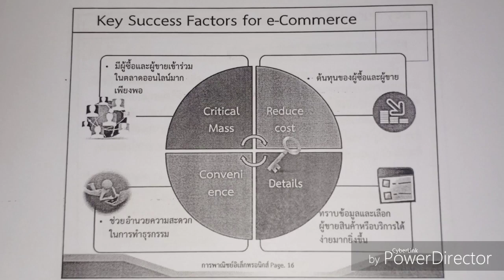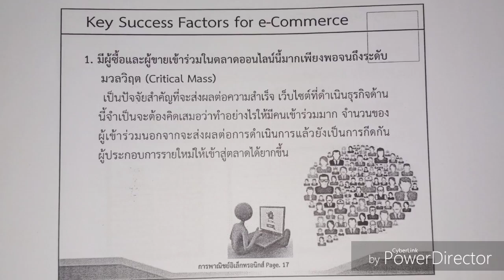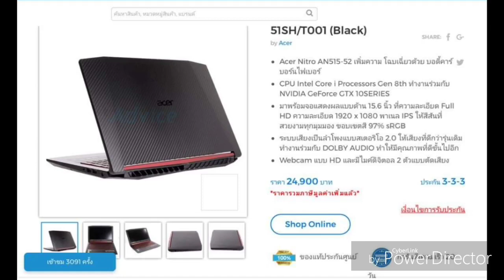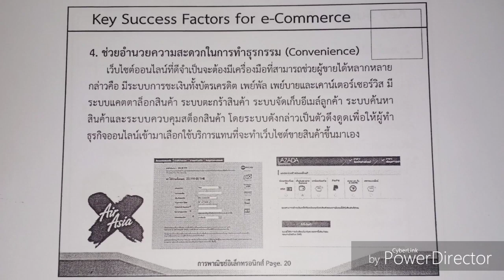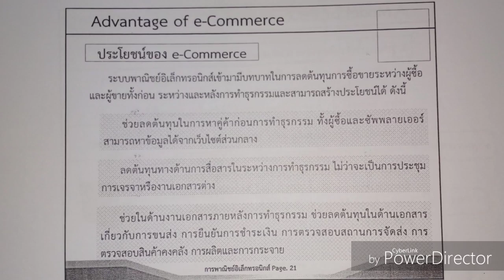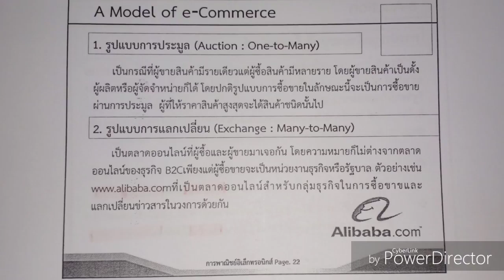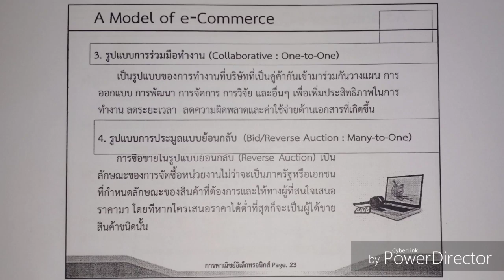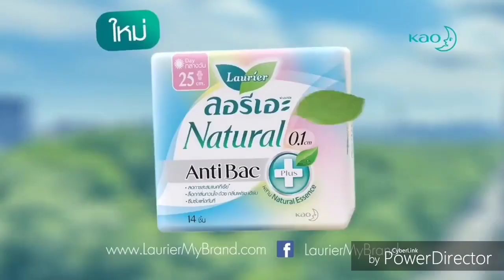ถ่ายทำไม The Tuter 2019 | LGM313 EP.11(End) | เทอม 2/2561 [3/4]